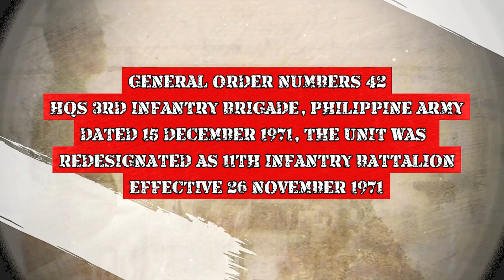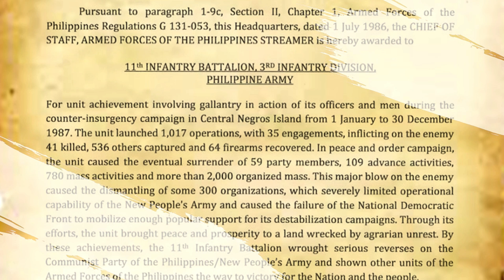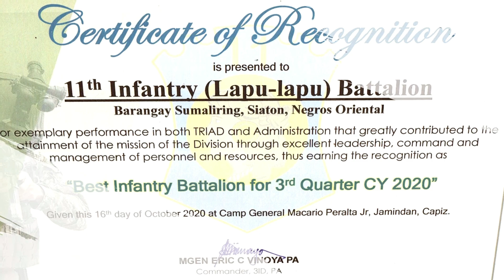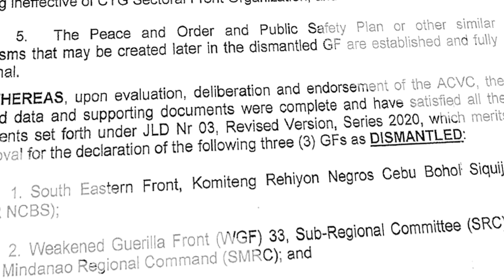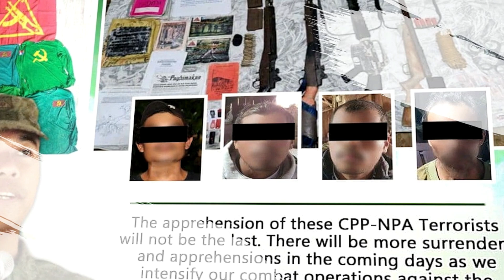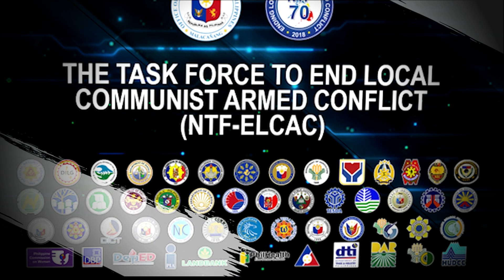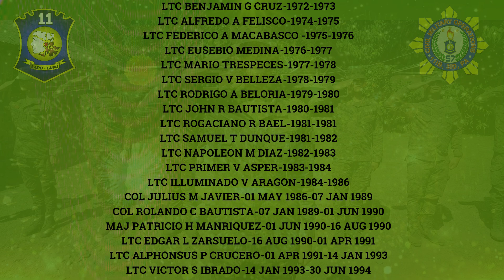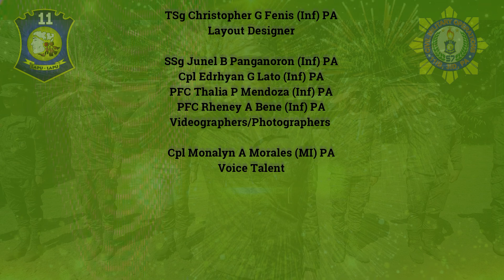52nd Founding Anniversary of 11IB '23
52 Years of Transcending Bravery & Compassion.